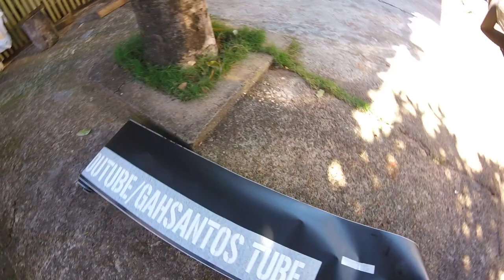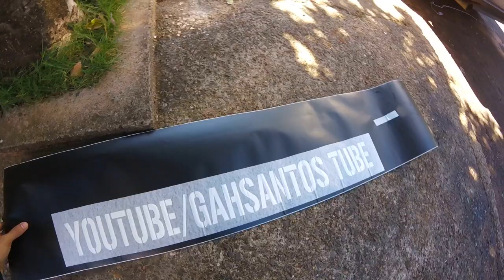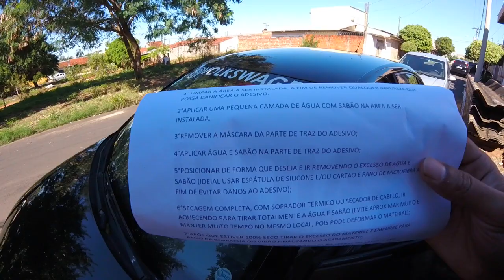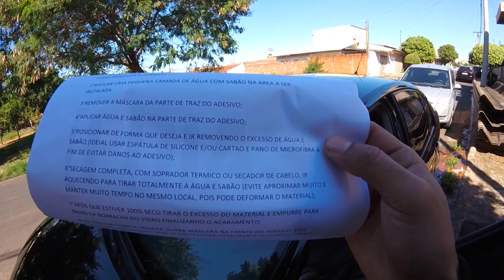Nova Modificacao No Polo Sedan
Salve galera mais um video novo na area espero que curtam dimais , bora fortalecer , e dessa vez fiz meu adesivo oficial do canal para o parabrisa do polo , o tal da testeira ,mais uma conquista realizada , resultado ficou incrivel do jeito que eu queria , bora fortalecer galera META 700 LIKE COMPARTILHEM RUMO A 15 MIL INSCRITOS

► Carro : POLO SEDAN 2008 1.6
► Carro : VOYAGE QUADRADO ANO 85
► Carro : FIESTA SUPER CHARGE ANO 2003